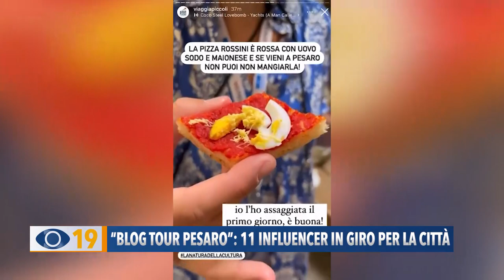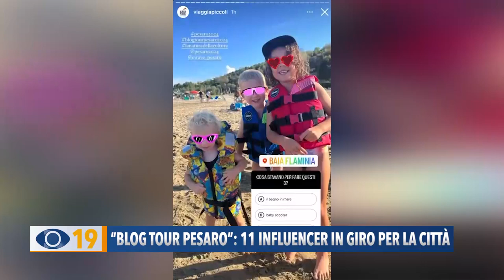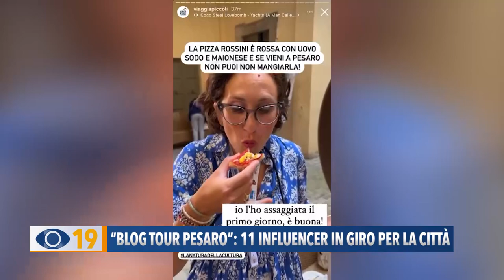Blog Tour Pesaro: 11 influencer in giro per la città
Blog Tour Pesaro: undici creatore e influencer hanno visitato i luoghi più belli e suggestivi della città. Vimini dichiara: “Un nuovo modo di promuovere il territorio”.